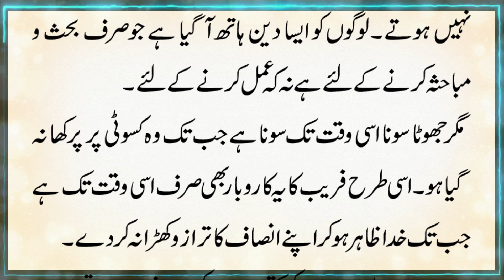Larza Tare Kar Deny Wali Motivational Video